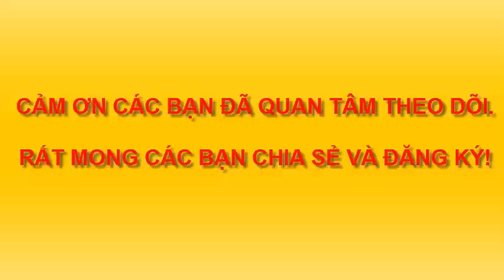XUÂN GIÁP THÌN VẼ RỒNG, VẼ RỒNG NĂM 2024. DẠY VẼ CON RỒNG BẰNG BÚT CHÌ - DRAWING DRAGON